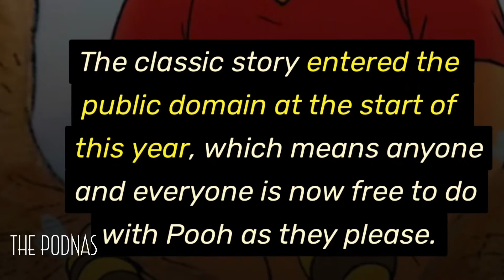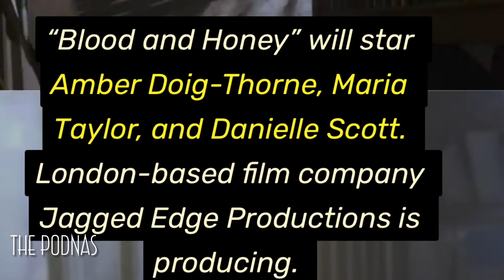G&F News Update: Winnie the Pooh Horror Movie?!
G&F News Special Edition

FB: The Podnas and Tizphacepat Arethe Podnas